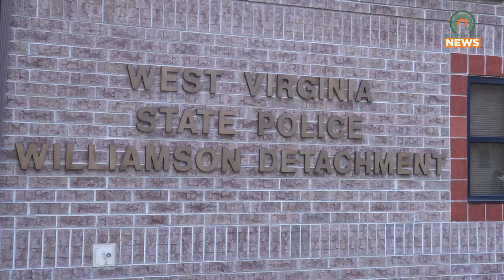Williamson Holds Cook-Out for Injured Officer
Trooper Roger Jennings sustained injuries while working at his home which had left him disabled from the chest down.  The people of Williamson held a cook-out to help raise funds for his medical expenses.